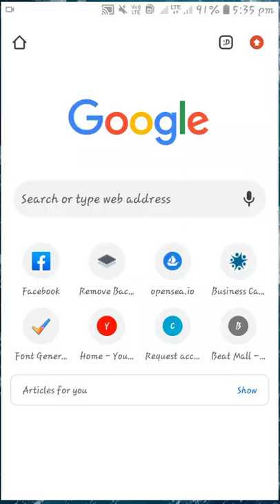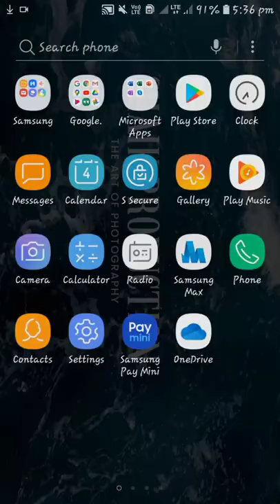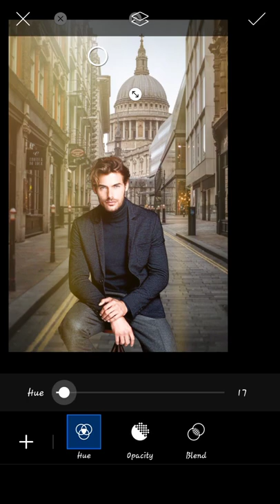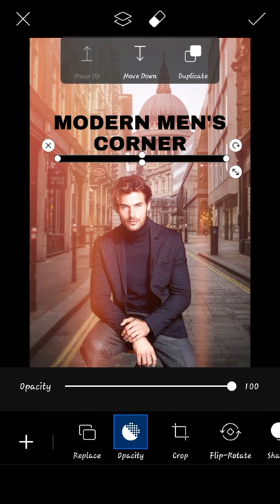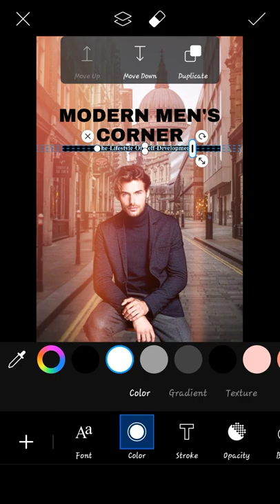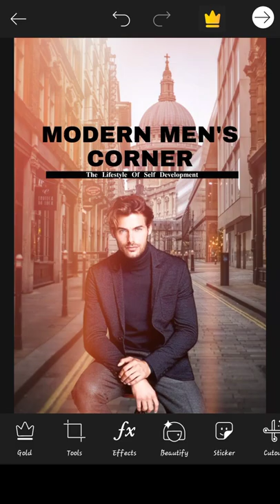Picart Photo Editing 2022 | New Photo Editing | Background change Editing | Shaik Ismail World